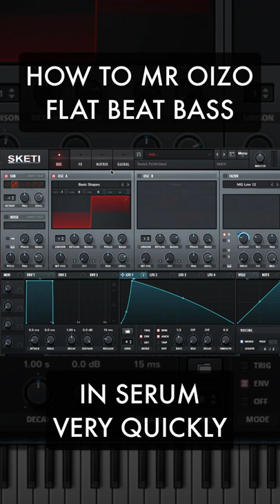Mr Oizo - Flat Beat Bass in SERUM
If you enjoy the content I post please consider supporting me with a donation through paypal